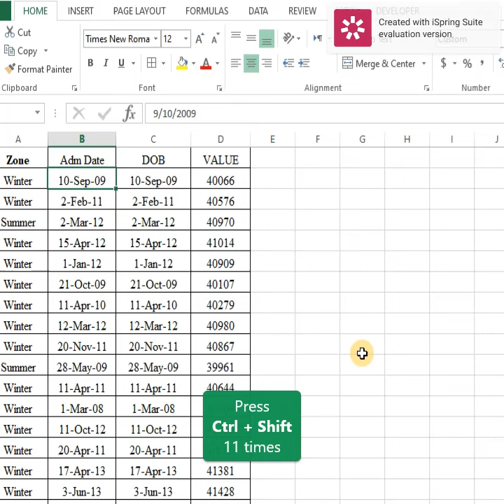5 shortcut in Excel